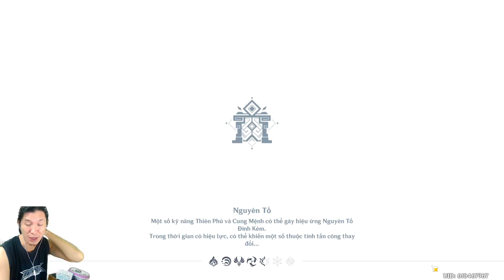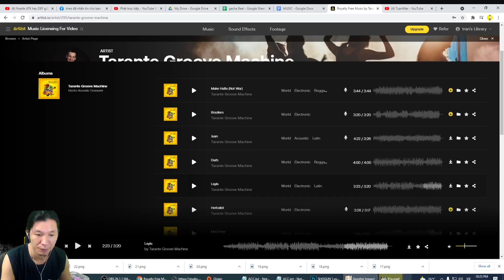Raiden shogun #2 (restream)